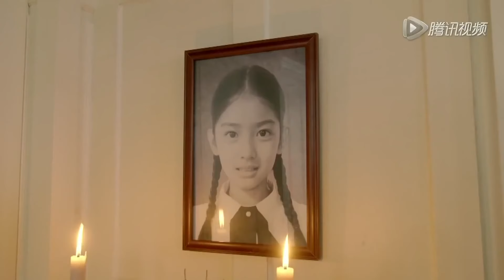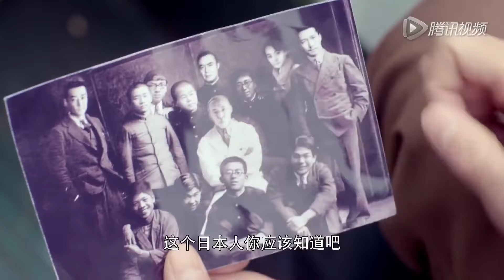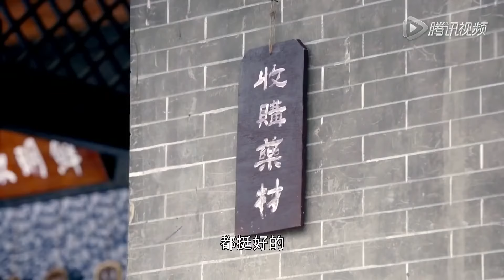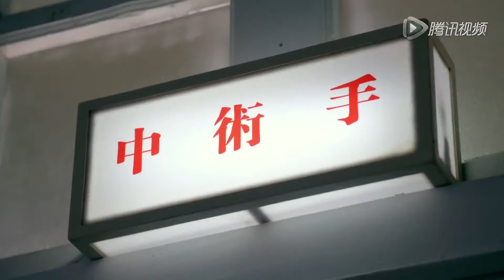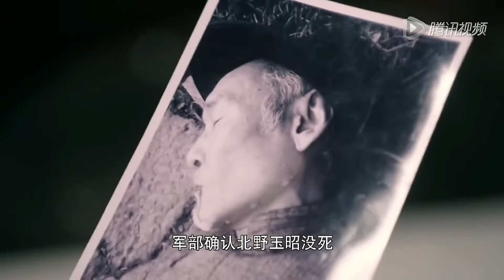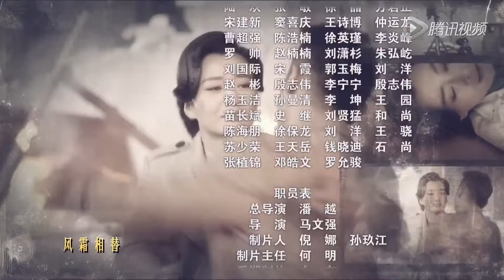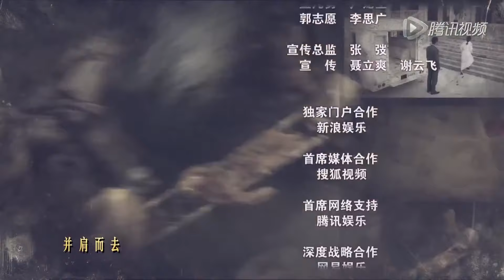【抗日剧】《狙击兵王》第03集 |身手不凡的一名杀手在战火中出生入死的传奇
1937年淞沪抗战爆发，战火迅速蔓延至苏州。珠宝商方元的太太及女儿在一次汉奸的破坏行动中被炸身亡，为报血海深仇，方元舍弃家业而走上抗日之路，开始了独自刺杀汉奸的复仇行动。在铲除“汉奸”头子——女医生陈如歌时，方元隐隐感觉陈如歌并非汉奸，二人随即陷入汉奸设置的重重危机，从而刺杀变成了保护。其后在陈如歌的帮助下，方元加入了中国共产党领导的抗日队伍，并在抗日救国行动中与陈如歌相知、相爱。二人的爱情历经战火洗礼，经过几次生死离别之后，方元与陈如歌在工作中产生误会，导致二人情感破裂，在感情路上分道扬镳。但二人共同的爱国、救国情怀令他们彼此挂念，最终在抗日战争全面胜利之时重新走到一起，携手迎接新中国的到来